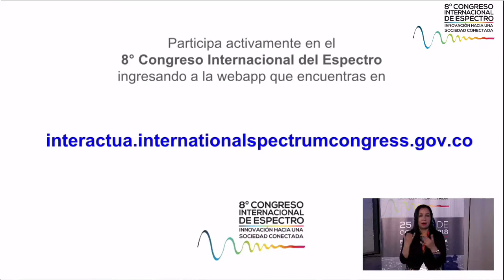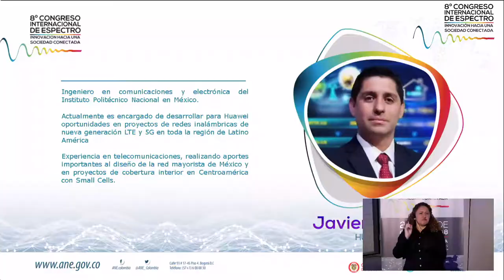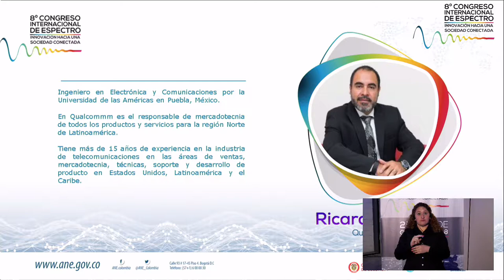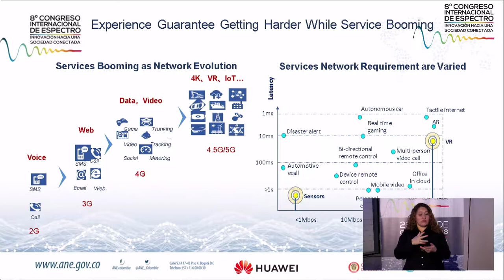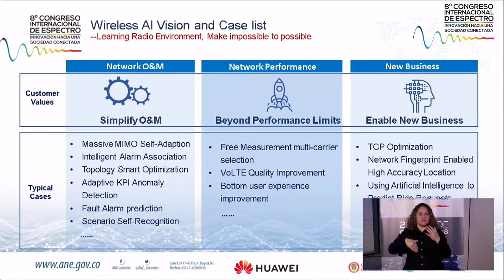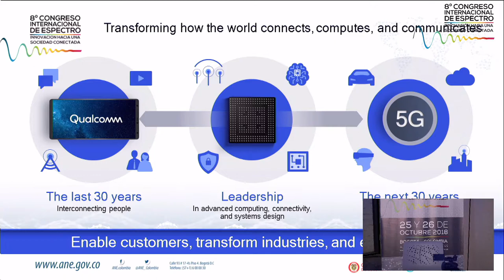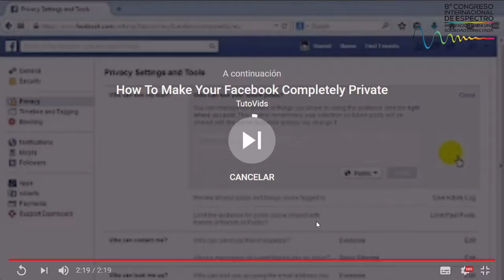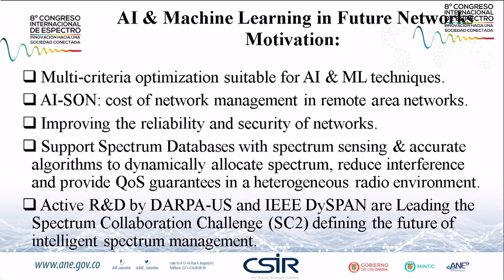8vo Congreso Internacional de Espectro/ Día 1 - Parte 3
-Panel 3: “Espectro para 5G, Subastas e Industria”
-Panel 4: Inteligencia Artificial, Machine Learning para redes futuras